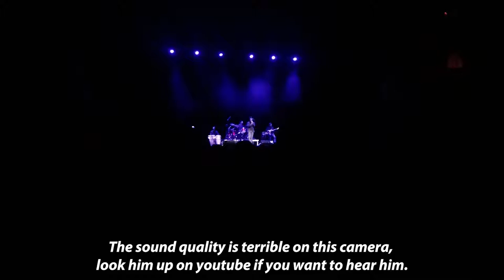Leslie Odom, Jr. Vlog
Leslie Odom, Jr. came to Knoxville on Monday evening.